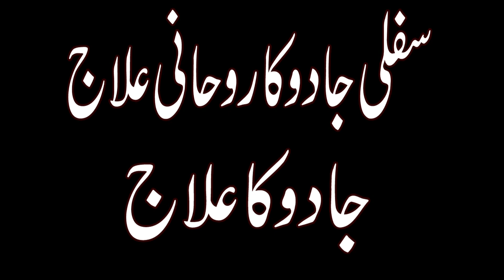Sifli Jadoo Ka Ilaj Online In Urdu | Sifli Jadoo Ka Ilaj Karne Ka Tarika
Is Video Min Ham Apko sifli jadoo ka ilaj karne ka tarika Aur Sifli Jadu Ka Ilaj Batain Ge Jis Ki Barkat Aur Allah Ki Rahmat Se Ap Chand Hi Din Mein Is Taklif Dah Ahsas Se Nijat Pain Gae . Mazed Is Video Mein Sifli Jadoo Ki Alamat Ka Zikar Bhi Kia Jae Ga Ta K Ap Sahe Alamat Ko Jante Hue Hi Sifli Jadoo Ka Rohani Ilaj Kar Sakain
Sifli Jadu Ka Ilaj Karne Ke Liye Ham Do Rohani Amal Bata Rahe Hain Jis Se Ap Lazmi Faiz Yab Hon Ge . Sifli Jadoo Ka Ilaj Karna Ka Pahla Tarika Zara Zaif Alamat Ke Liye Hai . Aur 2 Tarika Mein Ham Naqsh Nade Ali Ka Azafa Kar Rahe Hain Jis Ki Barkat Se Chand Hi Din Mein Ap Is Taklif Dah Ahsas Se Nijat Pate Hain
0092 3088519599 Rashid bhai zumedar silsila
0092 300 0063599 Rashid bhai
No For Only Female
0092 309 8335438        Qurat ul Ayn